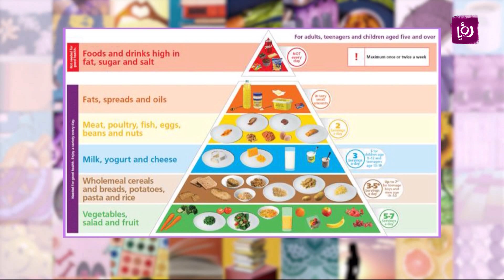السعرات الحرارية للاستمتاع - رند الديسي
رند الديسي - أخصائية تغذية علاجية تحدثت عن السعرات الحرارية للاستمتاع